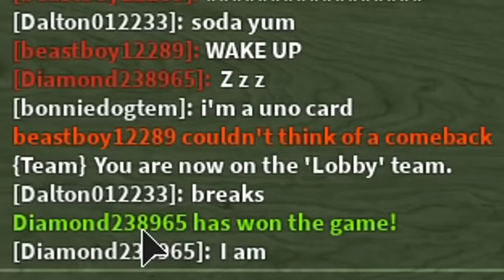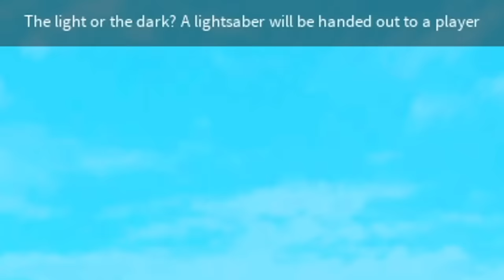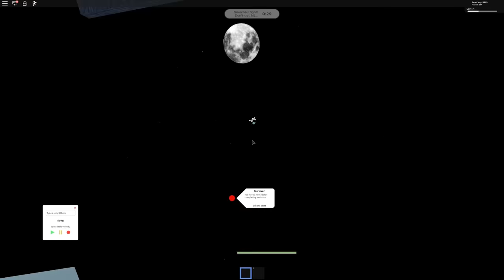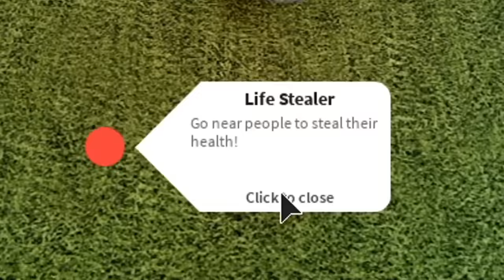HORRIFIC HOUSING but my house burns down